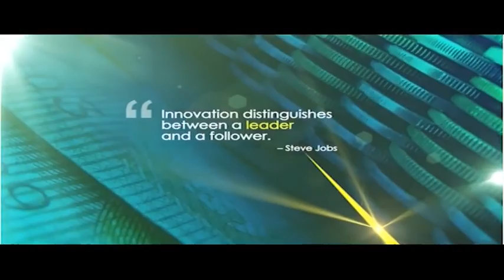The best shorts on the JSE - MoneyMakers asks the guy who called Africa Bank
African Bank Investment Limited or ABIL was known by some market commentators as one of the best short calls in the JSE's history. According to Wikinvest a short is when you sell a security without owning it, hoping that you can buy it later when the price falls and repay your loan. On this MoneyMakers, Bruce Whitfield discusses shorts with the short-caller himself, Independent Investor & Analyst, Jean Pierre Verster. We also discusses John Myburgh's damning report on the collapse of African Bank and the role of its executives.